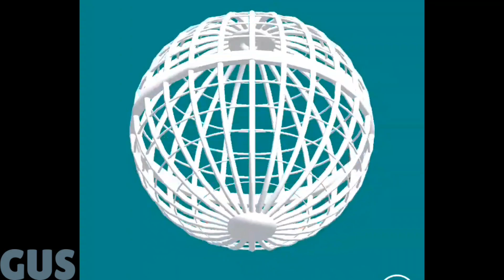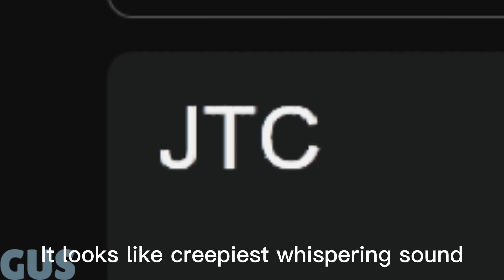JTC in different languages meme (Part 3)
Part 4:
Part 5:
Songlist:
Nickname Titles:
1.The Motherland
2.Muang Lao
3.The Oblong Country
4.Land of 13 Months of Sunshine
5.La Albiceleste
6.Tyskland
7.Islamic Republic
8.Qazaq
9.Graft
10.Emerald Isle